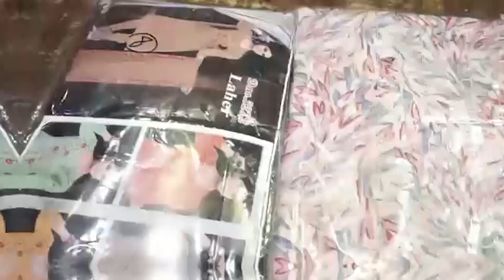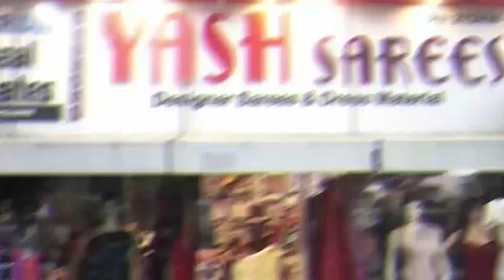मावळ वार्ता-लोणावळा नगर परिषद सभाग्रहात फेरीवाला समितीची बैठक संपन्न.